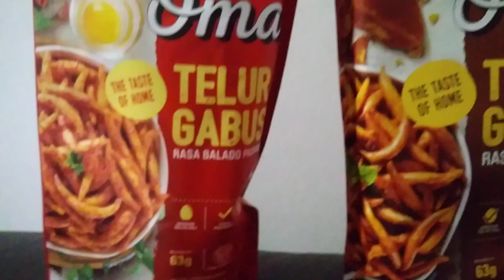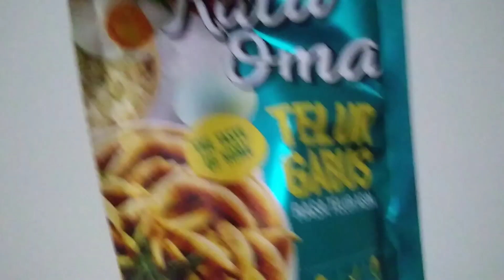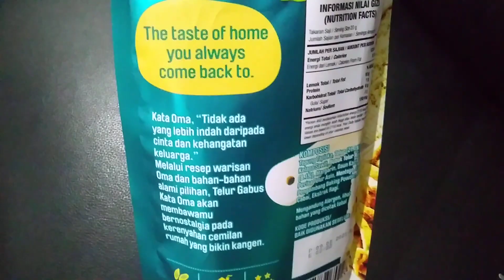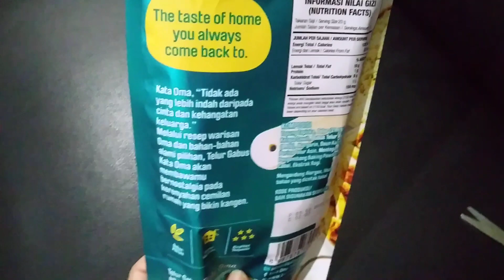Kata Oma Camilan Modern non pengawet. New Collection.